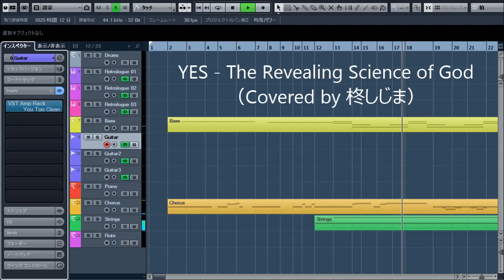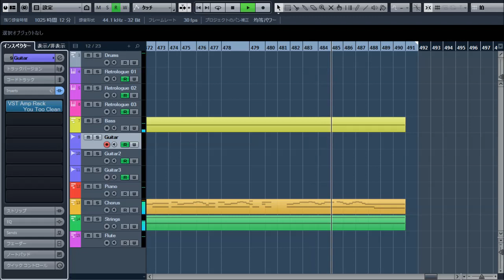YES - The Revealing Science of God[obsolete] (Covered by 柊しじま)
progressive rock karaoke
プログレ カラオケ